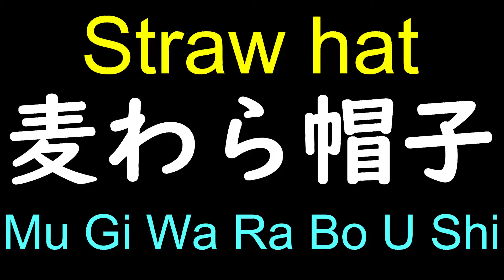Straw Hat in Japanese Pronunciation - How to pronounce Straw Hat in Japanese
In this channel, I, a native Japanese speaker, will introduce a variety of Japanese words and phrases with a focus on pronunciation.